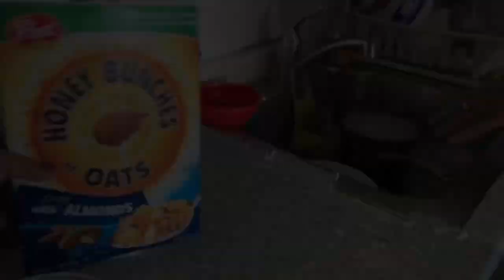ସ୍ତ୍ରୀକୁ ଏମିତି କିଏ କରେ |ହସିହସି ପେଟଫାଟିବ😭ପୁରା ହନୁମାଙ୍କଡ଼| Son Does My Makeup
ଏମିତି ମାଁ ମାଙ୍କଡକୁ କେବେ ଦେଖିନାହାନ୍ତି ଯଦି ଦେଖନ୍ତୁ ।କଉ ଜନ୍ମର ବଦଲା ବାପାପୁଅ ଅଜୀନେଲେ

Swapna Instagram Id - OdiaJhiaSwapna
You can Help me . If you r buying any product from Amazon . 1st click any of the below Amazon link and then buy your product. I will get some Commission.

Gotham Steel 9.5 inch Ultra Nonstick Ceramic Frying Pan
GOTHAM STEEL 12.5 inches Non-stick Titanium Frying Pan
Cuisinart 12 Inch Nonstick Stir-Fry Wok with Glass Cover

Toddler Learning Books
VTech Touch and Teach Elephant Book
First 100 Words Board book